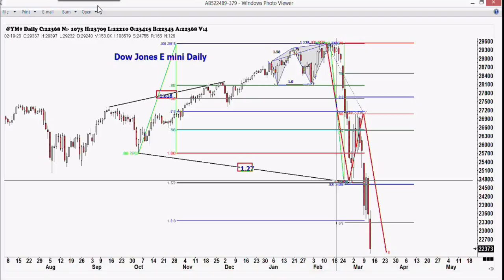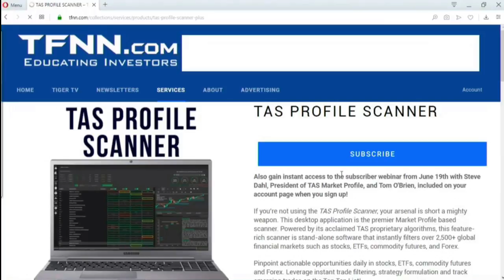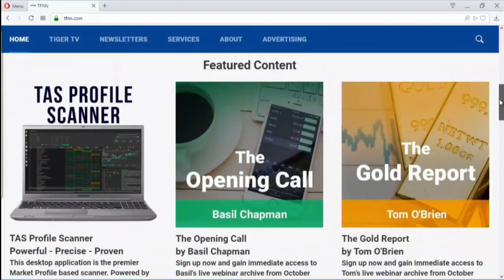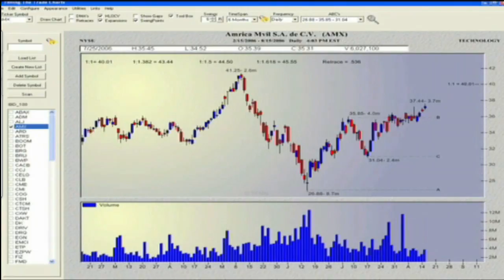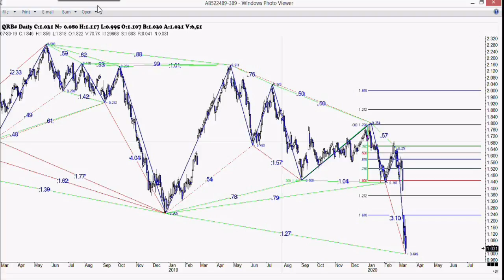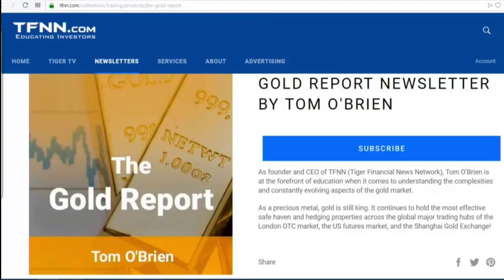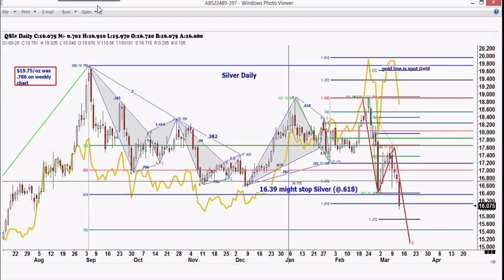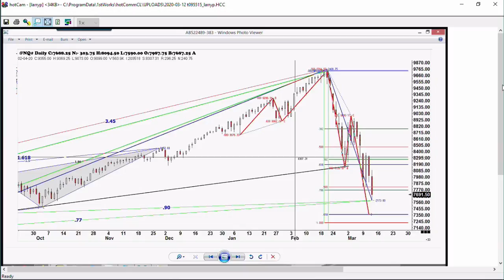March 12th, Trade What You See with Larry Pesavento on TFNN - 2020